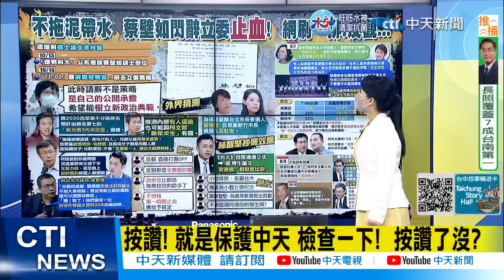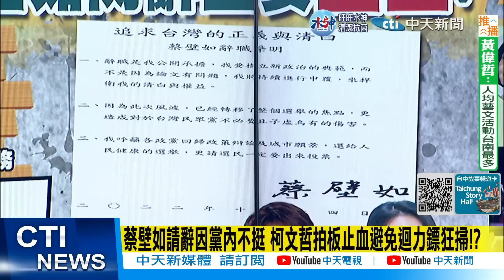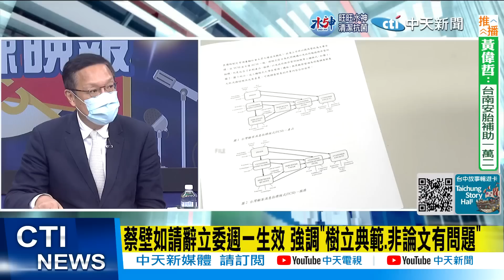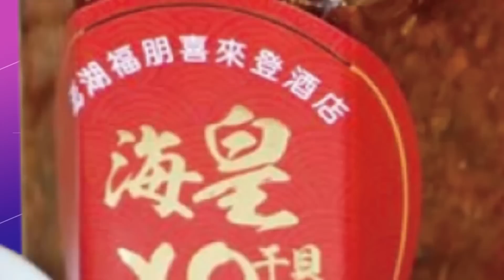【張雅婷辣晚報】蔡壁如澄清不到12小時請辭立委 黨内讚"負責" "不願像林智堅全黨護一人"@中天新聞CtiNews 精華版